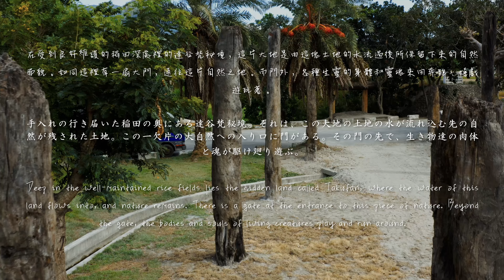菅野麻依子《 門-回歸自然》作品導覽(英文版)